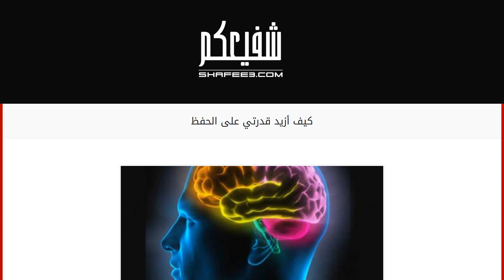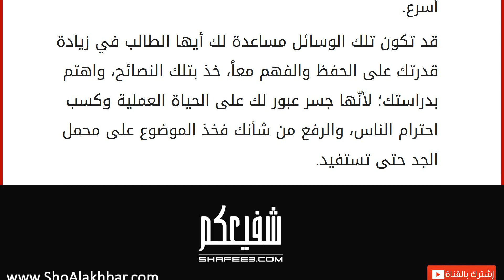كيف أزيد قدرتي على الحفظ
القدرة على الحفظ
يعاني الكثير من طلاب المدارس والجامعات من عدم القدرة على الحفظ بسرعة، ويستغرقون وقتاً طويلاً في الدراسة، والبعض يقول أنّ سبب هذا يعود للفروق الفردية وأنّ الذكاء يختلف بين شخص وآخر لذلك نجد من يحفظ بسرعة وآخر يستغرق يومين ليحفظ شيئاً بسيطاً، قد يكون هذا السبب فعلاً ولكن في الكثير من الأحيان يكون هنالك أسباب أخرى لعدم القدرة على الحفظ بشكل سريع. زيادة القدرة على الحفظ
يبحث الطلاب عن طريقة للحفظ بسرعة بسبب ضيق وقتهم في الدراسة، ويضجر الطالب من الدراسة دون جدوى، وهنالك طرق لزيادة القدرة على الحفظ. اختيار التوقيت المناسب للحفظ ففي فترة الصباح يكون العقل أكثر استيعاباً وابتعد دراسة الليل؛ لأنّه مخصّص للنوم ويكون استيعابك في ذلك الوقت بطيئاً. الحفظ يحتاج للفهم أولاً فإن بدأت تحفظ دون أن تفهم ما تحفظه سيذهب كل ما حفظته سدىً وتنساه. اجعل النص على شكل قصّة أو حديث بينك وبين نفسك فهذ